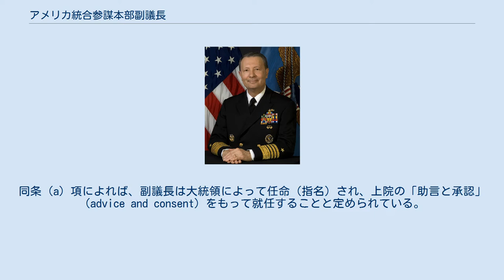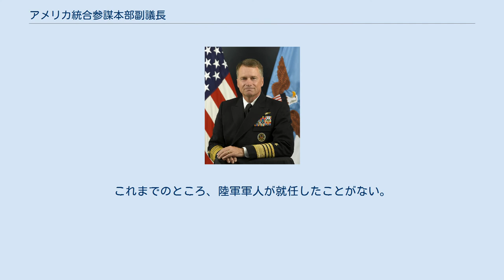アメリカ統合参謀本部副議長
統合参謀本部副議長の旗 アメリカ統合参謀本部副議長（アメリカとうごうさんぼうほんぶふくぎちょう、英：Vice Chairman of the Joint Chiefs of Staff）は、アメリカ軍における軍人（制服組）のポストの1つ。
1986年のゴールドウォーター＝ニコルズ法によって創設された、統合参謀本部議長に次ぐアメリカ軍第2位の軍人である。
 統合参謀本部副議長に関する規定が置かれているのは、合衆国法典の第10編第1部第5章154条（合衆国法典第10編第154条 10 U.S.C. § 154）である。
同条（a）項によれば、副議長は大統領によって任命（指名）され、上院の「助言と承認」（advice and consent）をもって就任することと定められている。
同項によれば、副議長に任命される資格を持つのは「現役任務に就いている軍人の士官」であり、議長とは別軍種が望まれている。
さらに同条（f）項には副議長は「その在任中大将（四つ星）の地位を保持する」と定められていることから、副議長には現役の陸海空軍ないしは海兵隊大将の中から選任されるか、中将が昇任と併せて補職されることになる。
ただし、現在まで11人の副議長が就任しているが、第3代のウィリアム・オーウェンズ副議長を除く10人は、全員が既に大将に昇任済みの将官であり、他の大将ポストからの横滑りである。
これまでのところ、陸軍軍人が就任したことがない。
 任期は2年であり、3期まで再任できるが、戦時には制限が無い（合衆国法典第10編第154条 10 U.S.C. § 154 (a)項）。
 統合参謀本部副議長の主な任務は議長不在の際には、副議長が統合参謀本部を統括し、議長の義務を代行する（合衆国法典第10編第154条 10 U.S.C. § 154 (d)項）。